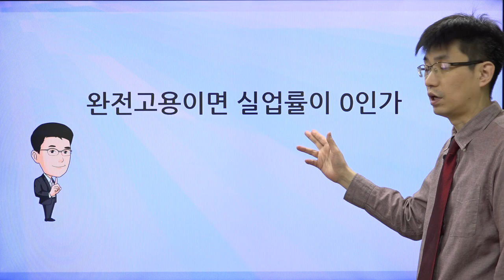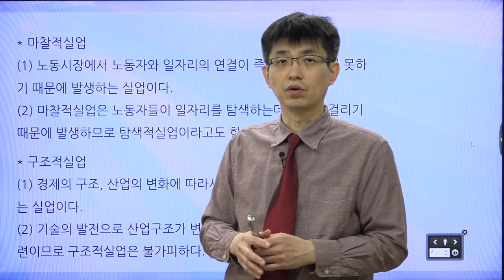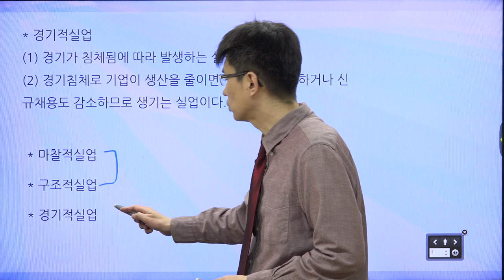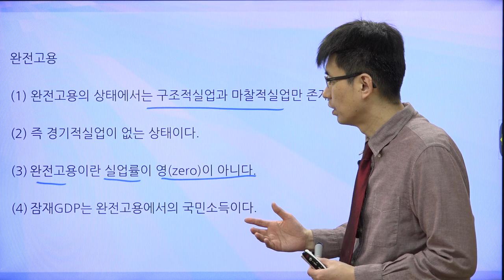[경제기사 읽기 32] 완전고용이면 실업률이 0이란 소리?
완전고용이라고 해도 실업률은 0이 아닙니다.

마찰적실업과 구조적실업이 존재하기 때문입니다.